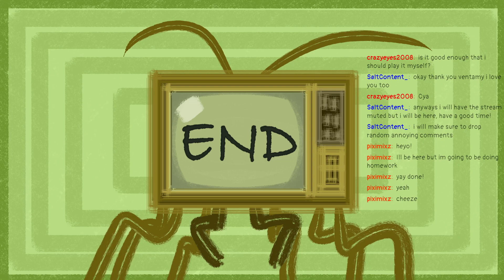Titanfall 2 Campaign Part II ||VOD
I play for BT and secrets

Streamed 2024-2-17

Twitch is VortexVentamy!